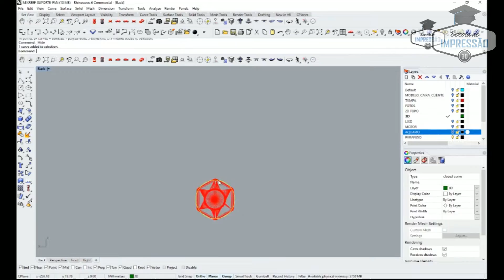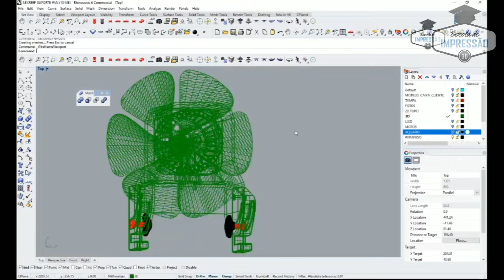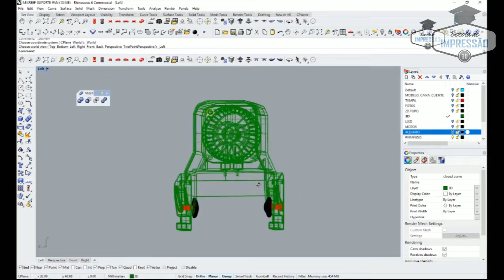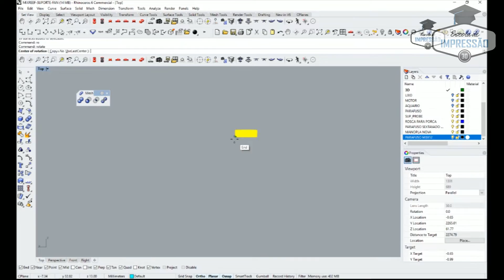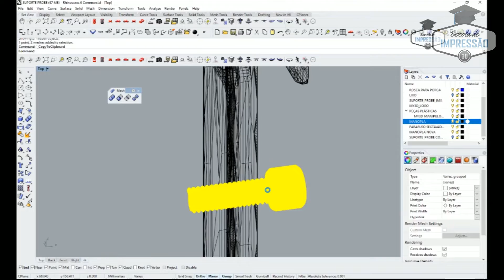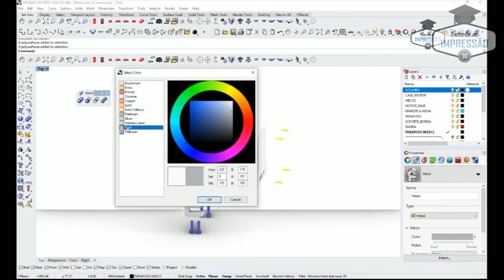TIMELAPSE MODELAGEM 3D | DESENVOLVIMENTO DE PRODUTO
A modelagem 3D nos traz infinitas possibilidades e eu considero o conhecimento nessa área, parte fundamental para se obter o sucesso na impressão 3D. Uma vez que você sabe modelar em 3D, você tem como transformar suas ideias e de seus clientes em realidade e isso faz você subir de nível no que diz respeito a competitividade no mercado ou no caso de usar por hobby, aumenta as tuas possibilidades e te faz realizar projetos impossíveis sem este domínio. Resumindo, se você ainda não modela, inspire-se nesse vídeo e procure por conhecimento nesta área.

Escola de Impressão 3D | Educação que Gera Evolução

Neste Vídeo: CURSO GRÁTIS DE MODELAGEM 3D | TINKERCAD

•  Como iniciar na modelagem 3D;
•  Como usar um software gratuito e online;

Bom, muitas pessoas querem entrar para o Mercado de Impressão 3D, mas não sabem por onde começar ou não sabem pra onde ir. Neste vídeo de hoje estou trazendo um vídeo para direcionar os nossos seguidores a usarem uma ferramenta muito útil no dia a dia dentro da Impressão 3D. A modelagem 3D é de fundamental importância para o desenvolvimento de qualquer empresa nesse ramo. Comece a modelar em poucos minutos após assistir as aulas do Curso gratuito de Tinkercad que estou oferecendo pra você.

Como já sabemos, nenhum mercado é fácil de atuar, porém tem pessoas que se destacam em todos os mercados e por que isso acontece? Simples...

Basta você se preparar e consumir conteúdo de qualidade, depois disso é só aplicar este conhecimento o mais rápido possível e começar a colher os resultados

Fique conosco aqui no Canal, assista nossos vídeos e se você realmente tem interesse em algo mais, em se preparar de verdade e em se Destacar no Mercado de Impressão 3D, clique no link abaixo e conheça nossos treinamentos, feitos para Impulsionar os alunos nesse Mar de Oportunidades que é a Impressão 3D.

🎁 QUER NOS ENVIAR ALGUMA COISA?😀

- Anderson Godoy
- CEP - 93804064
- Sapiranga - RS